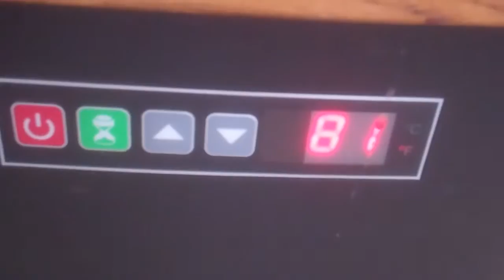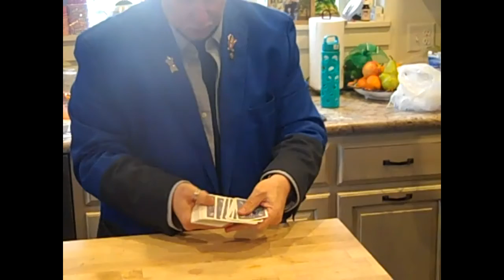May 9-10, 2020 Rhianna prom; Trip to Harrisburg; Alex moves home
Rhianna looked awesome in her prom photographs...so neat to see all of the cousins (8 boys) together...Alex closes out successful career at SDSU